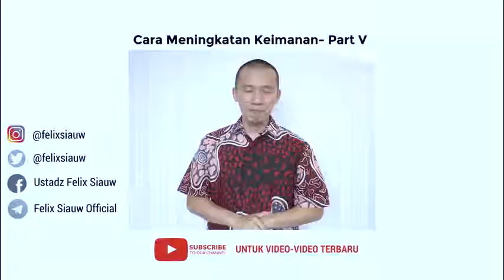Cara meningkatkan Keimanan Bagian 5 2